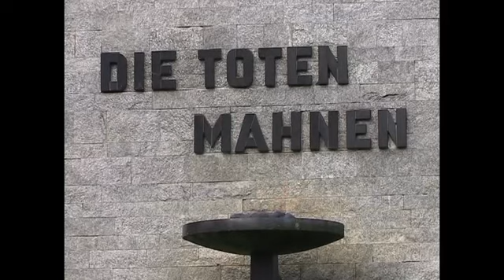Volkstrauertag am Ehrenmal Lingen (2008)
Am Volkstrauertag ( 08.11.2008 ) wurde am Ehrenmal des Alten Friedhof in Lingen, an die Toten beider Weltkriege, sowie die Menschen erinnert, die unter der Gewaltherrschaft Opfer ihrer Überzeugung oder ihres Glauben, ihrer Herkunft waren oder einem anderen Volk angehörten.